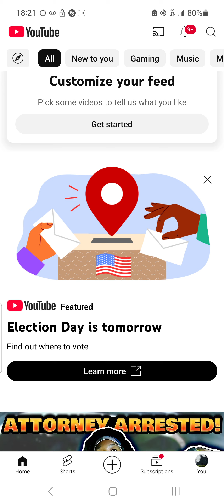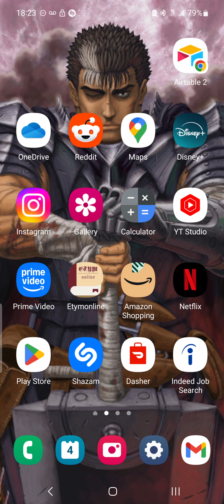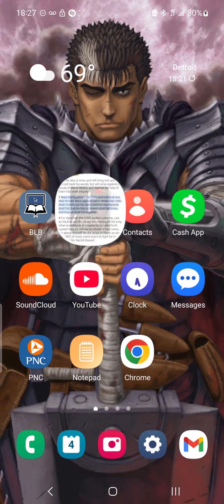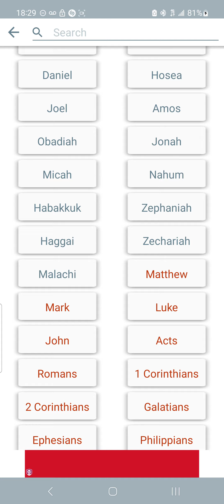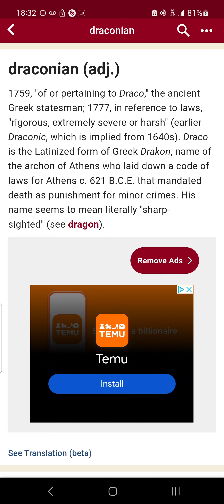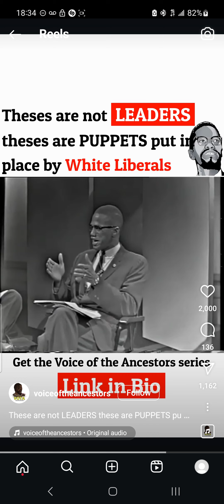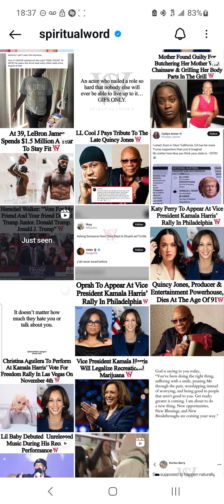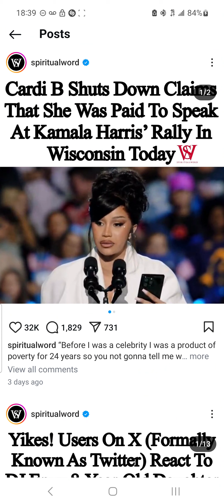Neither the Elephant nor Donkey is your Salvation Jacob